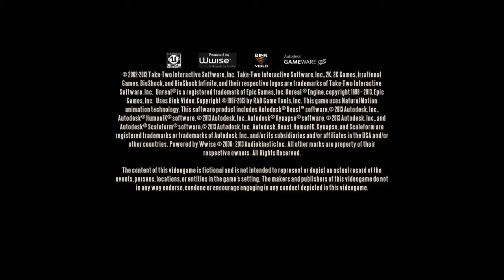Bioshock Infinite - Lost Weekend Achievement / Trophy Guide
A guide on how to attain the Lost Weekend Achievement in Bioshock Infinite. Spoiler Free!

Lost Weekend: Kill 5 enemies while you are drunk.

Have a question? Put it below!